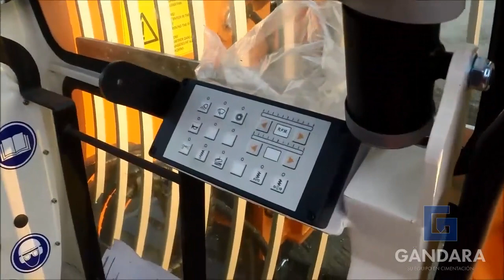Perforadora CFA Llamada P135